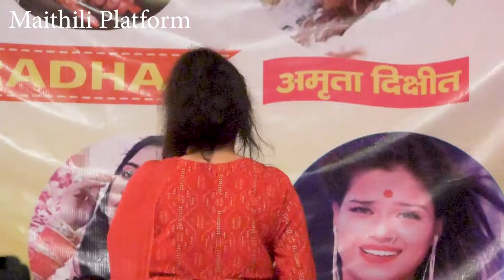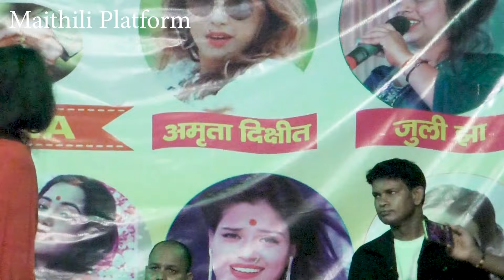पारम्परिक राम सीता विवाह गीत | अइले सुंदर दुल्हा | Purwa Pachhimwa Se Juli Jha | Juli Jha ke Gana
पुरवा पछिमवा से अइले सुंदर दुल्हा || Purwa Pachhimwa Se Juli Jha || पारम्परिक राम सीता विवाह गीत

Juli Jha Top 5 Maithili Sing